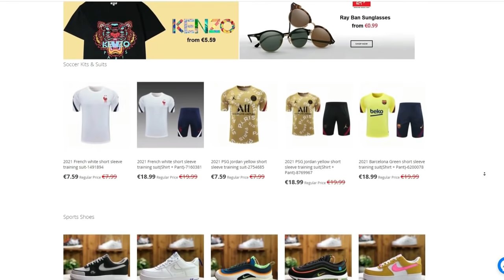FIFA 21|🎉🎂حدث عيد الميلاد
🎮Support a creator code : lwa3rbzaf
1

WE'RE NOW : 60,000 WA3RINE

I'm Salmane 18 YO, Moroccan YouTuber with a big dream.

I Hope you enjoy my content & support me.❤️